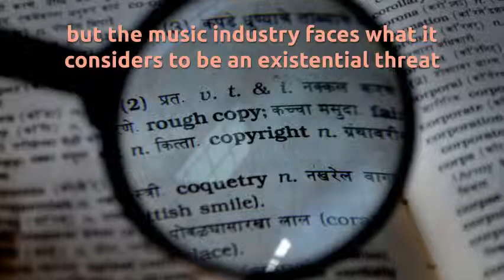What is Creative Commons?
Created in response to an assignment for Creative Commons accreditation using Lumen 5.